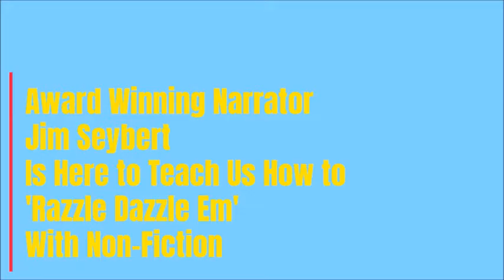HOW TO TELL A GREAT STORY THROUGH NON-FICTION! W/JIM SEYBERT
Join the Narrator's Cup of Joe & Jim Seybert.
Jim Seybert’s award-winning audiobook narration is focused primarily on non-fiction titles. “I enjoy non-fiction because – while I’m performing – I get to sound like the smartest person in the room.” Jim is an APA Ambassador and member of SAG-AFTRA.